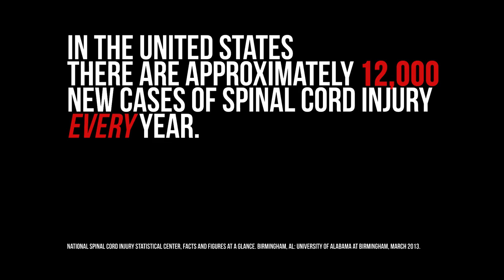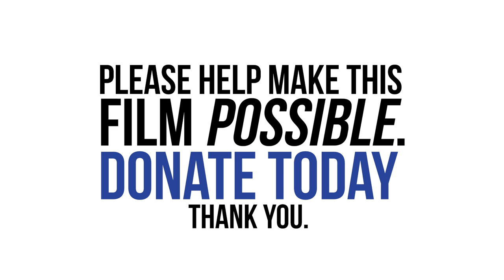THE REBOUND on Indiegogo (Wheelchair Basketball Documentary)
The Rebound is an inspiring documentary in-the-making about a wheelchair basketball team on a quest for a title and the journey of adaptive athletes as they overcome their biggest challenges in order to realize their dreams and unlock their true potential. The film is produced by Shaina Koren Cinematography and is currently being crowdfunded on Indiegogo.